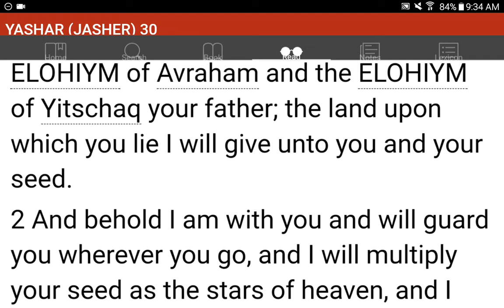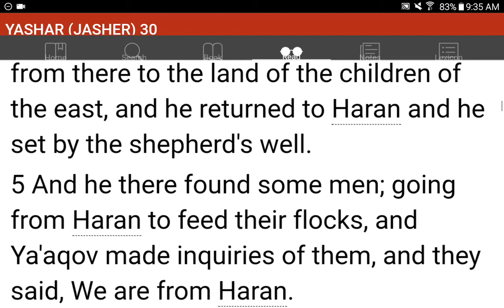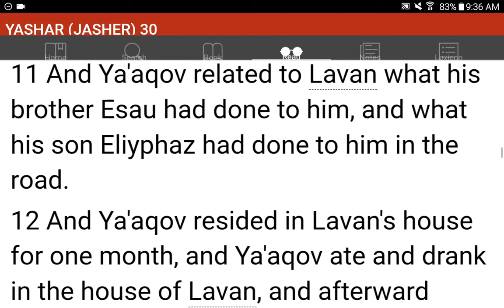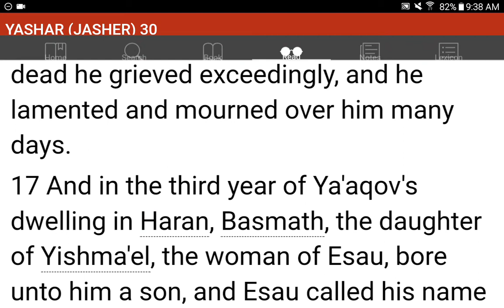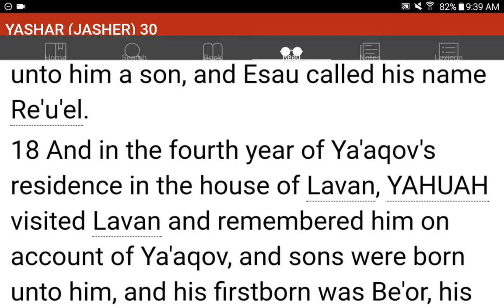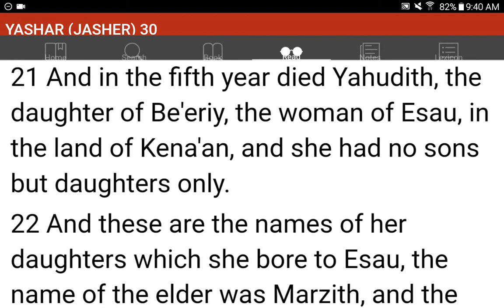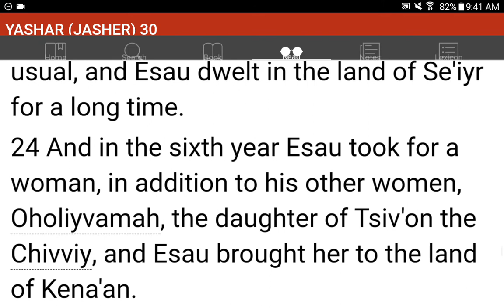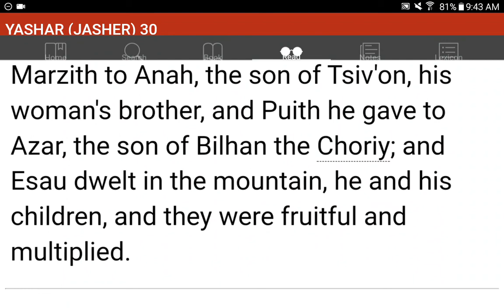💜h?™ "What's the MOST HELPFUL & SIMPLEST WAY that WORKS?"™ GIVE 1P/Month NOW! GCash